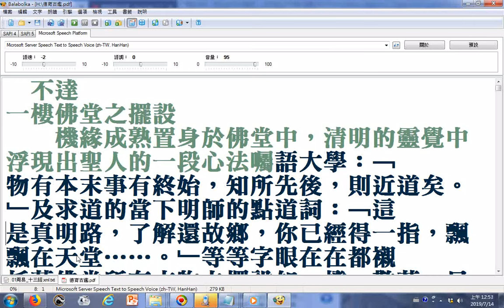義和聖堂介紹01另有完整版 參考2006 2009義和雙月刊2 19期合輯 使用電腦報讀軟體程式Balabolka逐字唸，含設定操作實況螢幕錄影